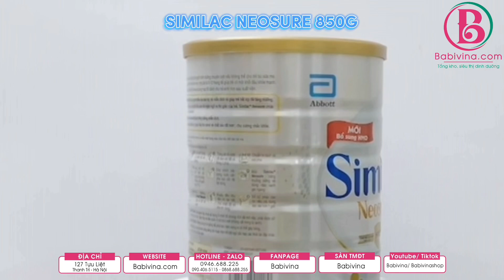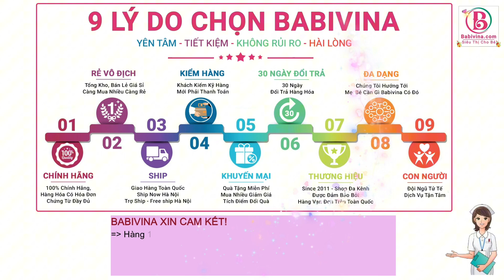[TBSP] Sữa Similac Neosure lTrẻ 0-12 Tháng,Sinh Non Nhẹ Cân | Mua Sữa Chính Hãng Giá Rẻ Tại Babivina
💦 Sữa Similac Neosure | Dinh Dưỡng Cho Trẻ 0-12 Tháng, Sinh Non Nhẹ Cân | Mua Neosure Chính Hãng Aboott, Giá Rẻ Nhất Tại Babivina
👉 Chi tiết sản phẩm tại:

💞Sữa Similac Neosure 370g Đối Tượng Sử Dụng Dành Cho Ai?
+ Dành cho trẻ từ 0-12 tháng tuổi, do thiếu sữa mẹ, cai sữa, mẹ chưa về sữa...
+ Trẻ sinh non, sinh không đủ 37 tuần tuổi, khi sinh có mức cân nặng trên 2.5 kg (Trẻ sinh rất non dưới 2.5 kg Mẹ nên cho con dùng Sữa Similac Special Care 24 kcal, chuyên dành cho trẻ sinh rất non, cực non)
+ Trẻ nhẹ cân do biếng ăn, kém hấp thu dưỡng chất... (Mẹ cần tham khảo bảng cân nặng tiêu chuẩn theo độ tuổi của bé để biết bé có thiếu cân hay không)

💞Sữa Similac Neosure 370g Có Tốt Không, Thành Phần Và Công Dụng?
Sữa Similac Neosure Có Tốt Không?
+ Đến từ thương hiệu số 1 thế giới về dinh dưỡng nhi khoa, Abbott ra đời từ năm 1888, với lịch sử hơn 130 năm, 10000 nhà khoa học, cùng với những tiến bộ khoa học, hiện đại, tiên tiến bậc nhất, Sữa Similac Neosure là một sản phẩm sáng giá, và sự lựa chọn rất tốt mẹ dành cho con.
+ Sản phẩm của tập đoàn Abbott trải dài từ dinh dưỡng trẻ em, người lớn, dinh dưỡng y học, thuốc, với các dòng sản phẩm kế đến như sữa ensure, pediasure, similac, grow...Khi mẹ mua similac Neosure, hoàn toàn yên tâm về thương hiệu, cũng như nguồn gốc xuất xứ của sữa.
+ Các nghiên cứu và thử nghiệm lâm sàng đã cho thấy, việc dùng sữa similac neosure trẻ sinh non nhẹ cân, giúp bé nhanh bắt kịp đà tăng trưởng. Công thức Similac NeoSure IQ và Immunify Ingredient giúp trẻ gia tăng trọng lượng, chiều cao và vòng đầu tốt hơn hẳn so với các công thức tiêu chuẩn.
Sữa Similac Neosure Năng Lượng Cao
+ Với mức năng lượng cao hơn 30% so với sữa thông thường 74 kcal/ 100ml sữa neosure pha chuẩn giúp cải thiện cân nặng tối ưu cho bé

💞Sữa Similac Neosure Trẻ Thông Minh, Sáng Mắt
+ Similac Neosure Chứa hệ dưỡng chất IQ, một hỗn hợp dưỡng chất đặc biệt, tương tự với các dưỡng chất tìm thấy trong sữa mẹ, bao gôm LCPUFA (AA & DHA), Omega 3 và 6, Taurin, Cholin và Sắt. Các nghiên cứu khoa học chứng minh rằng LCPUFA cải thiện đáng kể sự phát triển thị giác và não bộ ở trẻ thiếu tháng khi cho trẻ dùng liên tục trong 12 tháng.

💞Sữa Similac Neosure Tăng Cường Hệ Miễn Dịch Cho Trẻ
+ Sữa similac neosure giàu vitamin và khoáng chất, trong đó có chứa vitamin A, B12, C, D axit folic, sắt, selen và kẽm giúp phát triển hệ miễn dịch của trẻ.
+ Bên cạnh đó, similac neosure còn bổ sung Nucleotide và Prebiotic là các dưỡng chất có mặt tự nhiên trong sữa mẹ và sữa non.
+ Hệ dưỡng chất Immunify Ingredient có trong similac neosure, một hỗn hợp các dưỡng chất tương tự với các dưỡng chất tìm thấy trong sữa mẹ bao gồm TPAN (nucleotic 72mg/l). Các nghiên cứu cho thấy TPAN giúp trẻ tăng cường miễn dịch theo 3 cơ chế:
+ Tăng cường sức đề kháng tự nhiên của đường tiêu hóa
+ Giúp cơ thể tạo kháng thể
+ Hỗ trợ sự phát triển các tế bào miễn dịch

💞Sữa Similac Neosure Tối Ưu Hệ Tiêu Hóa
+ Chất béo trong similac neosure có nguồn gốc thực vật, đặc biệt không chứa dầu cọ, dễ dàng được hấp thu và chuyển hóa, giúp hệ tiêu hóa của trẻ khỏe mạnh
+ Các lợi khuẩn Nucleotide và Prebiotic có trong sữa similac neosure giúp tối ưu hệ tiêu hóa của trẻ

💞Sữa Similac Neosure Xương Răng Chắc Khỏe, Phát Triển Chiều Cao
+ Sữa similac neosure với hệ dưỡng chất giàu Canxi, Phốt pho, Vitamin K và Vitamin D có trong sữa, được bổ sung và kết hợp với nhau với tỷ lệ cân bằng, hợp lý thúc đẩy quá trình hấp thu canxi, giúp xương, răng chắc khỏe, tạo tiền đề phát triển trong tương lai
+ Canxi, Phốt pho là thành phần quan trọng giúp phát triển hệ xương – răng chắc khỏe, hỗ trợ tăng trưởng chiều cao cho bé.
+ Vitamin K và Vitamin D giúp phát triển hệ xương đồng thời giúp cơ thể bé hấp thu Canxi dễ dàng hơn.

💞Sữa Similac Neosure Thương Hiệu, Xuất Xứ
+ Hãng Abbott Mỹ
+ Sản xuất tại Tây Ban Nha
+ Nhập khẩu và phân phối chính hãng tại Việt Nam

💞Sữa Similac Neosure Điểm Nổi Bật
+ Thương hiệu dinh dưỡng số 1 thế giới, với lịch sử hơn 130 năm
+ Hệ dưỡng chất IQ Plus giúp hoàn thiện, phát triển não bộ và thị giác
+ Năng lượng cao giúp trẻ tăng cân nhanh
+ Giúp tăng cường hệ thống miễn dịch của trẻ: Chứa hệ dưỡng chất Immunity
+ Đầy đủ vitamin và khoáng chất thiết yếu theo tiêu chuẩn dinh dưỡng nhi khoa của Mỹ

💞Sữa Similac Neosure Hướng Dẫn Cách Dùng
+ Một muỗng gạt ngang Similac NeoSure IQ pha với 60ml nước, hoặc 145g bột trong mỗi lít nước, 30ml sữa cung cấp 22kcal.

𝗕𝗮𝗯𝗶𝘃𝗶𝗻𝗮 Trân Trọng Cảm Ơn!